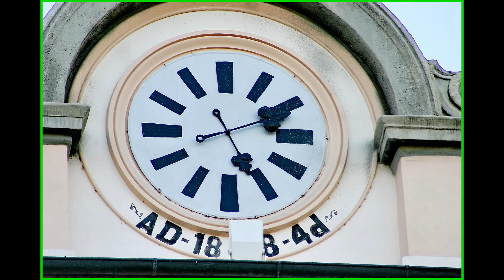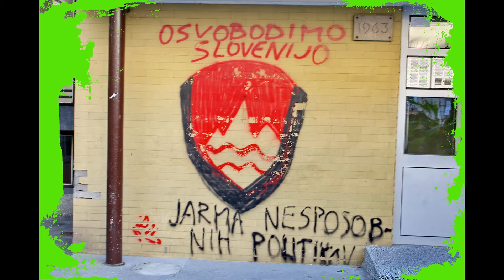Slovenia, Maribor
Хорошо заниматься фотосъёмкой, когда толпы экскурсантов не маячат перед фонтанами и фотографом!